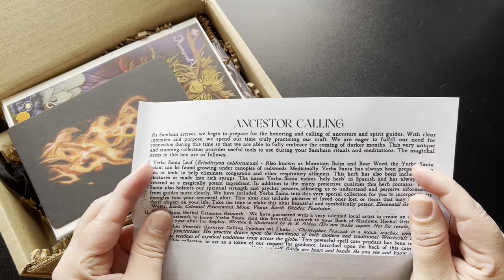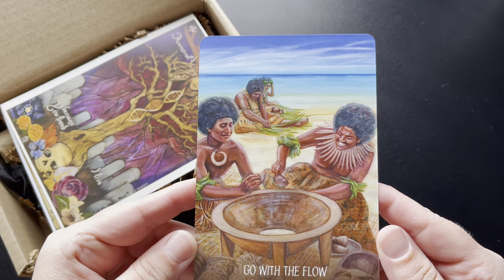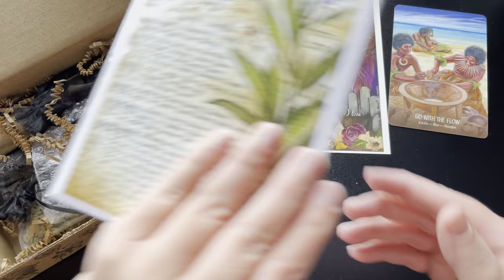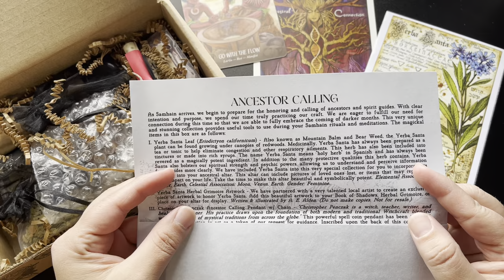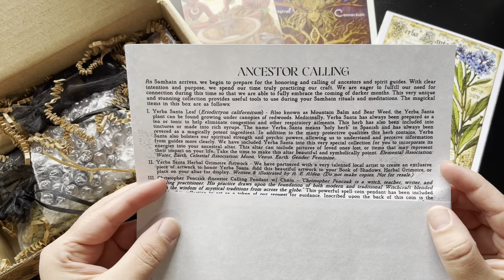October 2022 The Witches Roots Box | Ancestor Calling | Subscription Unboxing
00:00 Video Introduction
00:30 Initial unboxing and Theme
01:37 Items w/reading  of enclosed description
04:57 Christopher Penczak Pendant
08:07 Ancestral Petition Scroll
10:57 Ancestral Calling Ritual Aura Spray

The box ships monthly between the 1st and 10th of the month. Each box includes featured herb, custom artwork, ritual oil, stone, candle, incense, spell coin or magickal talisman etc., additional items may be included.

The Witches Moon is a USA based company. The website indicates they ship to US, Canada and International.

Per website, Pricing:

The Witches Roots Box
$30.00 USA (Includes shipping cost)
Plus, applicable sales tax

$36.00 USD Canada (Includes shipping cost)
Customs Fees may apply

$39.00 USD International (Includes shipping cost)

My Cost:
Box  $30.00
Tax    $2.49
Total $32.49

Items in this box are as follows:
Yerba Santa Leaf
Yerba Santa Herbal Grimoire Artwork
Christopher Penczak Ancestor Calling Pendant w/Chain
The Ancestral Connection Book of Shadows Artwork
Rose Petals
Ancestor Calling Ritual Aura Spray
Tumbled Black Obsidian
Cinnamon Ritual Incense Sticks
Ancestral Honoring Mini Spell Candle
Ancestral Petition Scroll
Personalized Oracle Reading

All items, prices and shipping options listed here reflect my experience at the time of purchase. Please see their website for current item availability, pricing and shipping options.